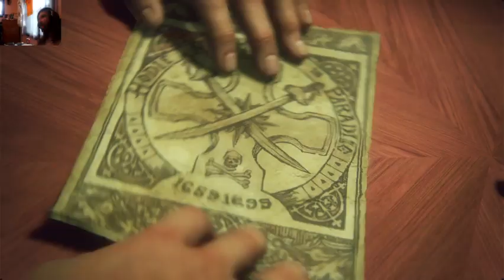uncharted 4 part5